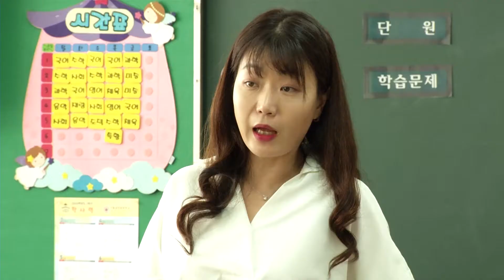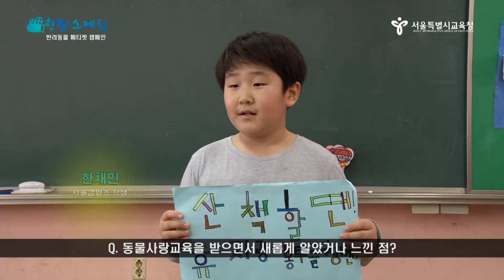반려동물 페티켓 캠페인